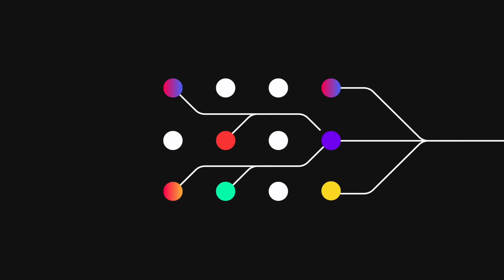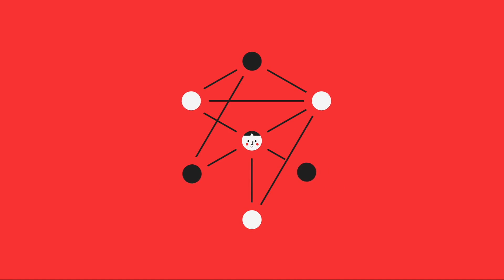100 degrés [ vidéo explicative ]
100° est une initiative de Québec en Forme, qui vise à engager les gens passionnés dans un mouvement dynamique de création d’environnement favorables aux saines habitudes de vie des jeunes.